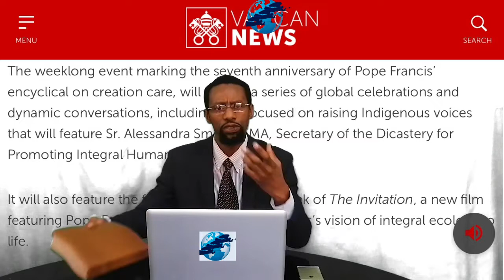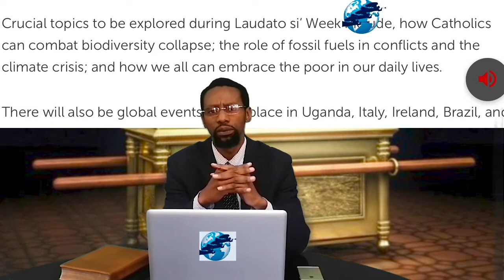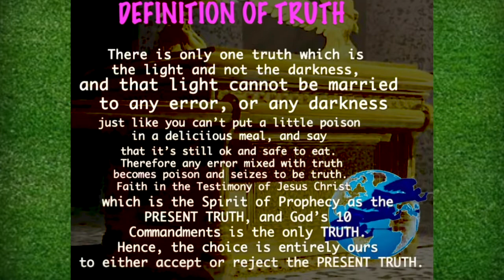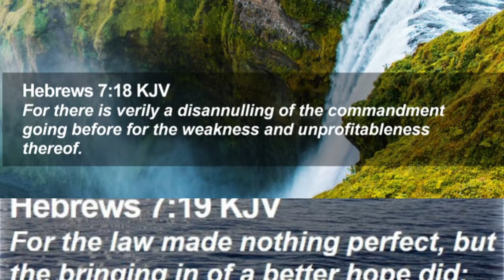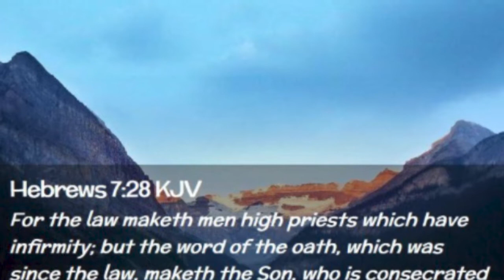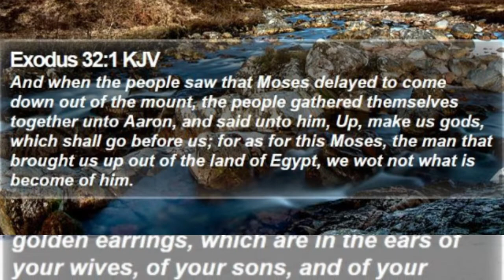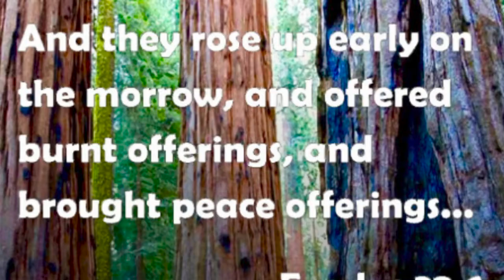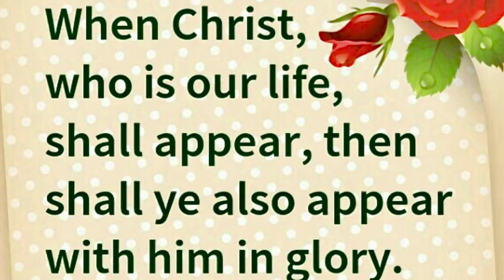THE SANCTUARY PART 4A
Prophetic Revelations Episode 18